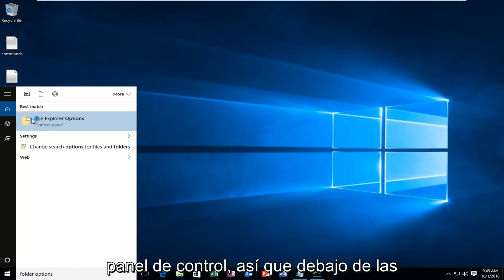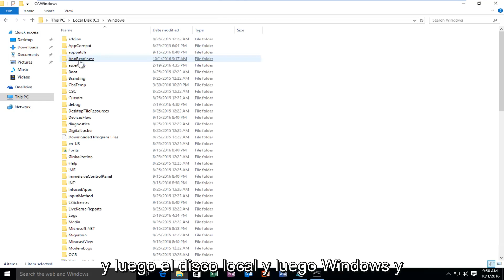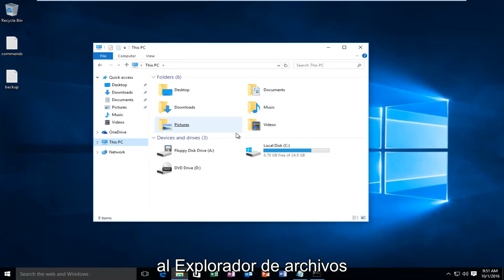Cómo ver la ruta exacta de una carpeta en Windows 10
Este tutorial le mostrará cómo mostrar la ruta completa de la carpeta abierta actual en la barra de título del Explorador de archivos en Windows 10 y Windows 11.

Cuando accedemos a cualquier archivo o carpeta usando el Explorador de archivos en Windows 10, podemos ver la ruta del archivo en la barra de título. La barra de título es la barra superior con franjas rojas o verdes que muestra la ruta del archivo que abrió. De forma predeterminada, la barra de título no muestra la ruta completa, pero Windows le ha brindado la flexibilidad de personalizar la opción y permitir mostrar la ruta completa de archivos y carpetas en la barra de título.